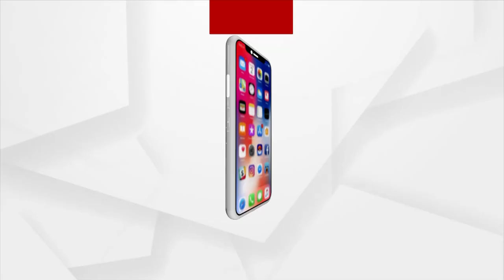ରାଜ୍ୟରେ ଉପରମୁହାଁ କରୋନା ସଂକ୍ରମଣ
ରାଜ୍ୟରେ ଉପରମୁହାଁ କରୋନା ସଂକ୍ରମଣ । 11 ହଜାର ଟପିଲା ଦୈନିକ କରୋନା ସଂକ୍ରମଣ ।